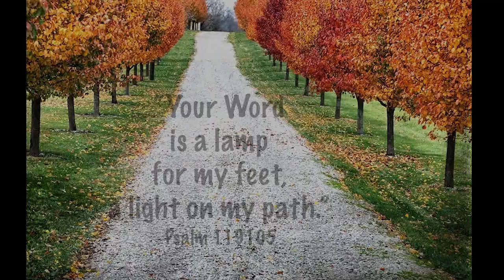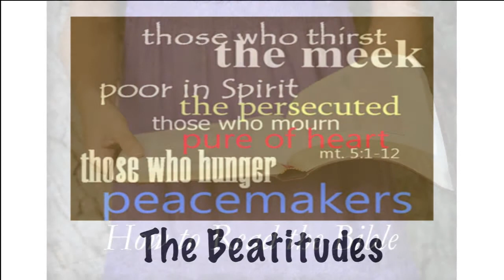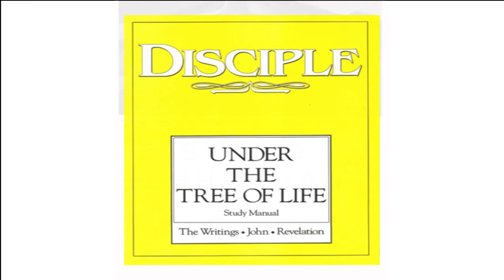Centreville UMC - Adult Christian Education Opportunities Coming Soon!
This fall, 2013, Centreville UMC will offer new adult Christian education opportunities, including short and long term classes, lectures and seminars. There's an class opportunity for everyone! Join the Journey this fall.